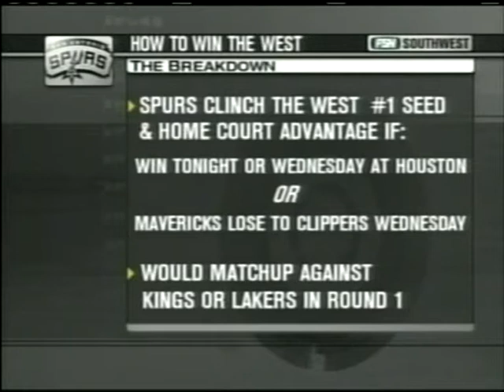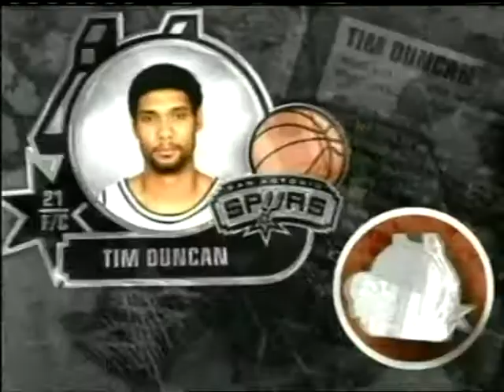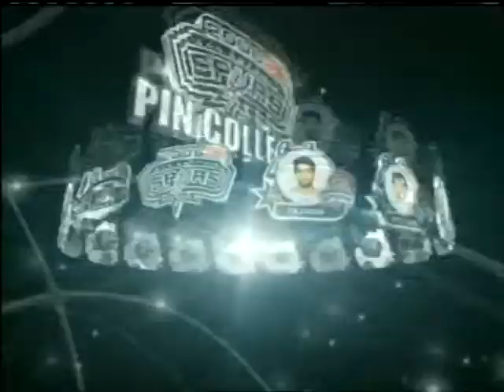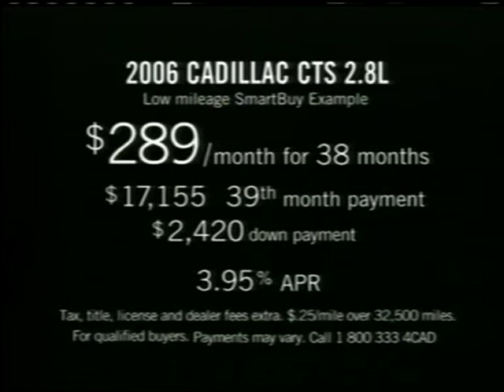2005-06 FSN Southwest San Antonio Spurs Intro